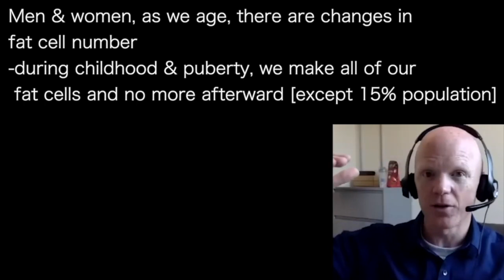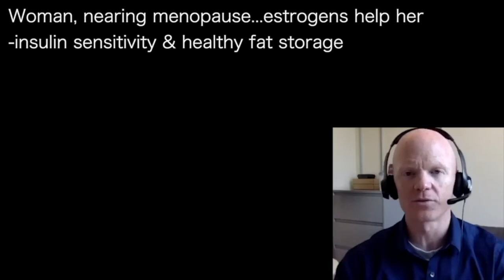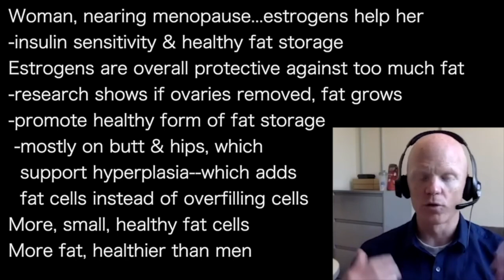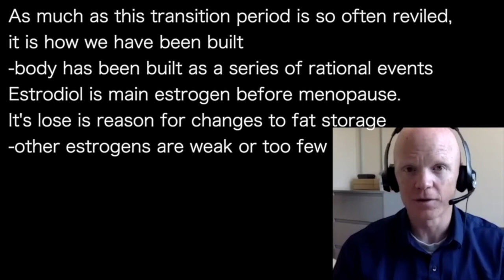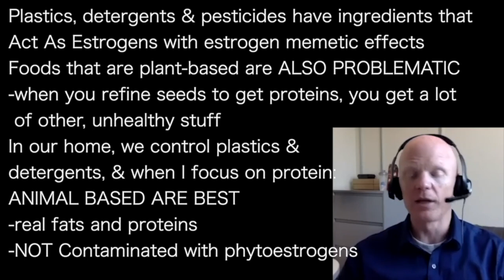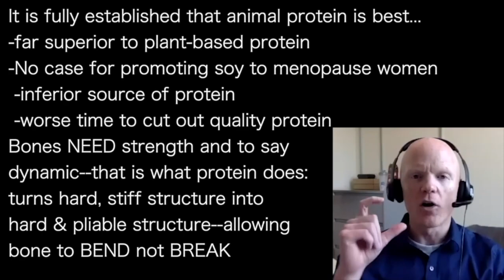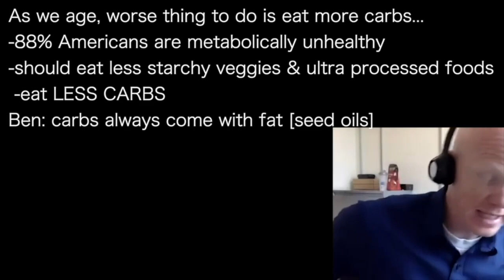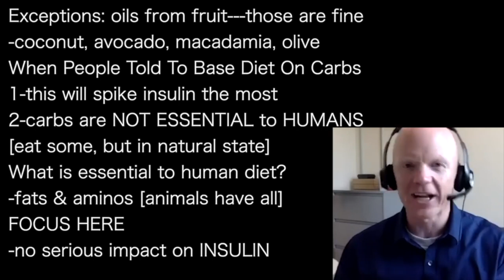BEN BIKMAN | SOY GIRL. STUDY: soy causes uterine polyps; severe bleeding